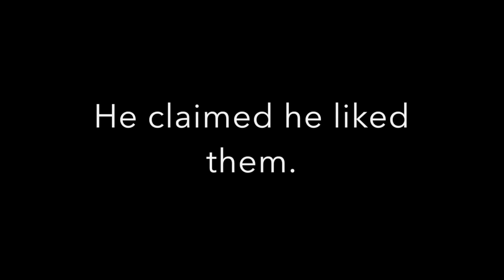A Father's Love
Voicemails from my dad, Roger Cain.